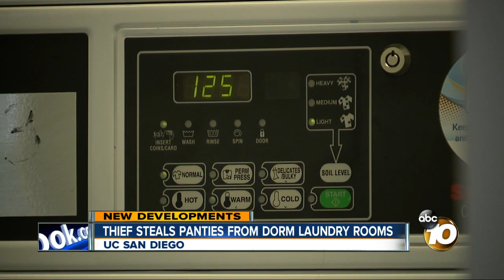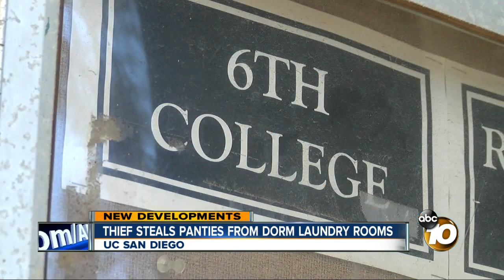theif steals panties form dorm laundry rooms